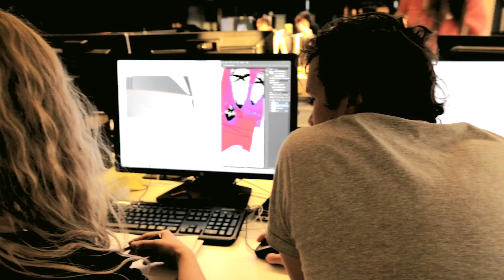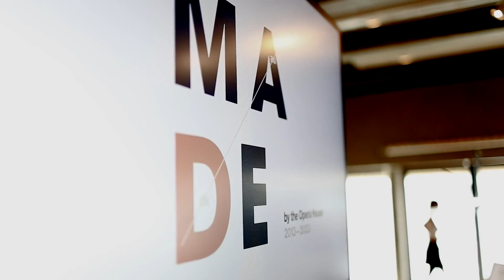Sydney Opera House: An Introduction to MADE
MADE by the Opera House is a Multidisciplinary Australian Danish Exchange program. Each year, ten students in the fields of architecture, engineering and design (in the built environment) will be selected to participate in a six-week exchange program to Denmark and Australia respectively.

MADE by the Opera House is developed and supported by:
• Arup and Steensen Varming in Australia, which have strong historical relationships with the Opera House’s design, construction and maintenance, and support multidisciplinary collaboration in the built environment;
• The NSW Architects Registration Board, which supports collaboration between architectural students and professional bodies of the built environment;
• The Bikuben Foundation in Denmark, which supports and develops high-quality social and cultural projects throughout Denmark and Greenland;
• The Dreyer Foundation in Denmark, which supports projects and initiatives to promote legal and architectural development and interaction within society;
• The Obel Family Foundation, which supports development-oriented, sustainable organisations and initiatives within research, education, arts  and culture; and
• The Royal Danish Academy of Fine Arts, Schools of Architecture, Design and Conservation, which educates architects, designers and conservators.